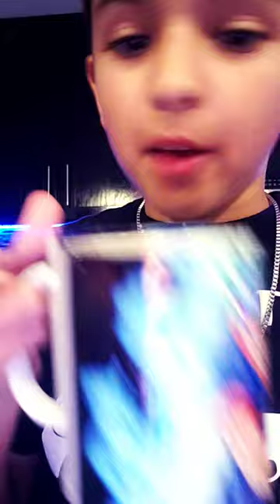The best ice cream recipie